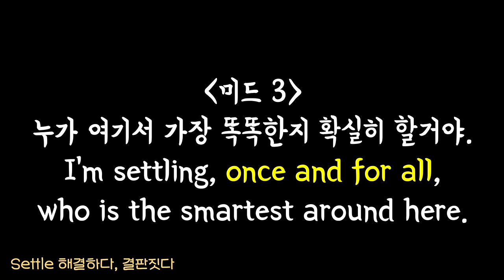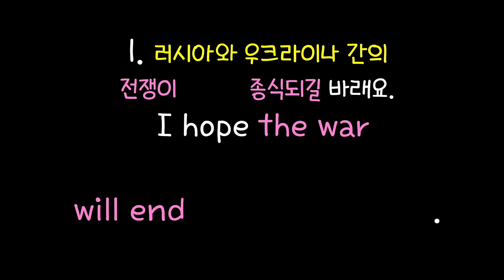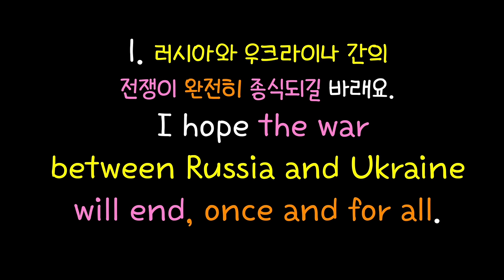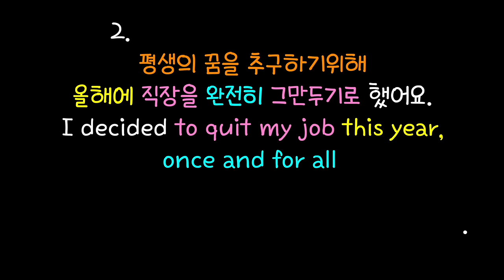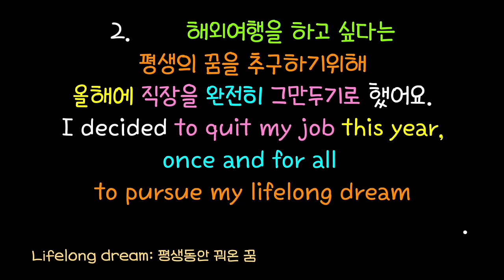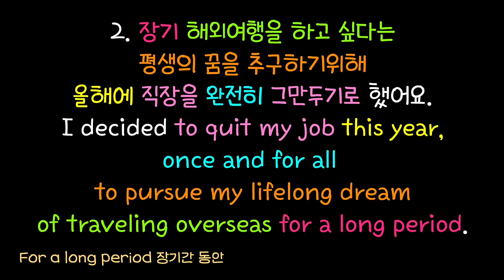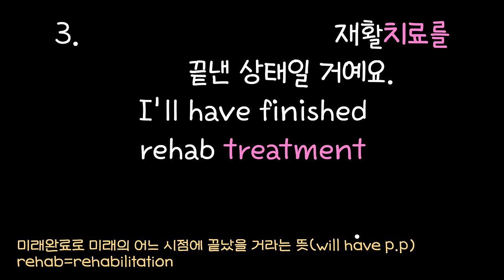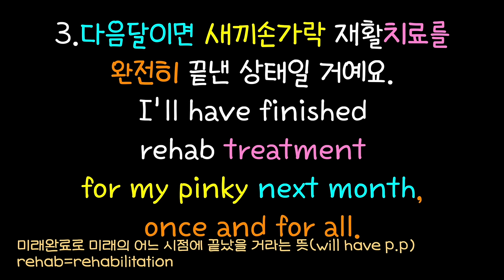#229 원어민만 아는 긴문장 듣기/문장 늘리기/어순 훈련/미래완료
00:25 설명 건너뛰기
00:26 미드 속 예문
02:07 생활 속 문장